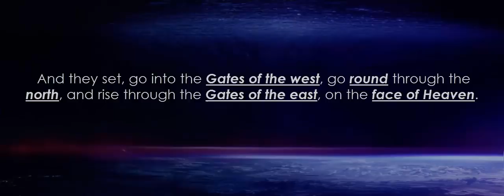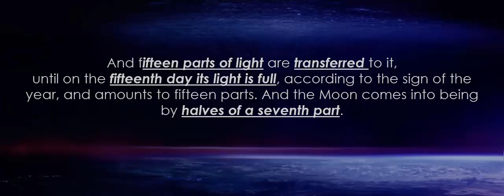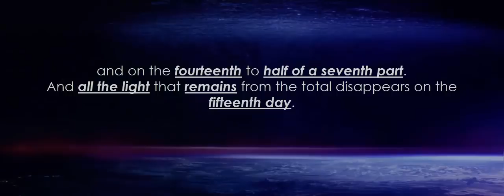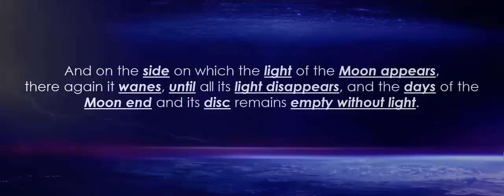The Book Of Enoch: The Mystery Of The Sun And The Moon Of The Flat Earth!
The Book Of Enoch: The Mystery Of The Sun And Moon Of The Flat Earth!